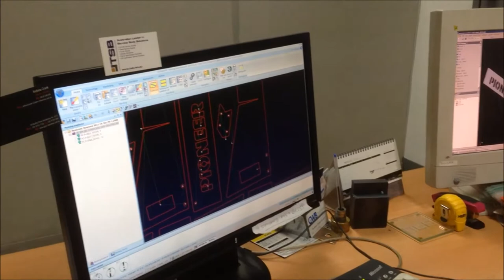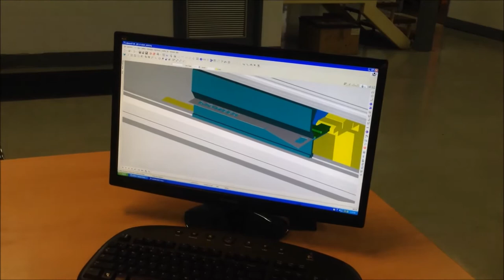Manufacturing - Follow a Part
Follow along as we take a part from the computer screen to the finished camper trailer.